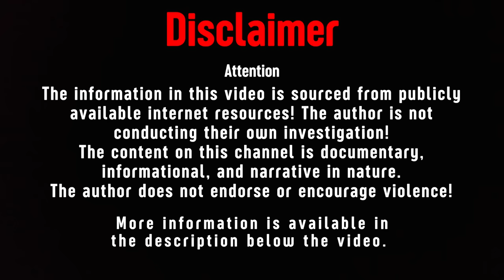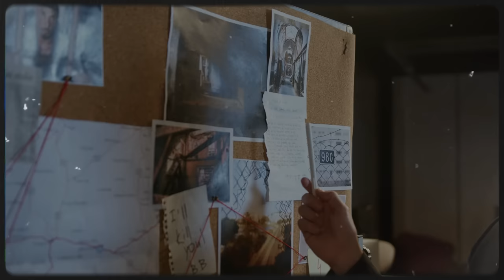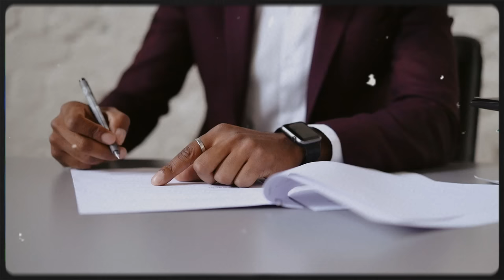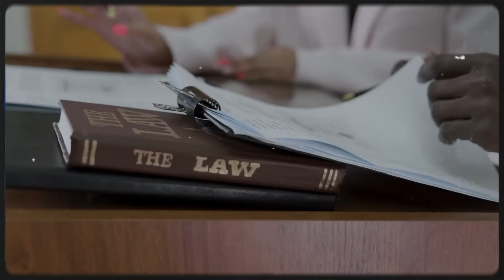The Heartbreaking Case of Dru Sjodin | True Crime Documentary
3) Half of his body was found in a barrel! Case of Larissa Schuster | True Crime Documentary

The information in this video is sourced from publicly available internet resources! The author is not conducting their own investigation! The content on this channel is documentary, informational, and narrative in nature! The author does not endorse or encourage violence!

The videos on the channel are for informational and narrative purposes only. Video 16+. Some materials for the video are taken from public sources of t